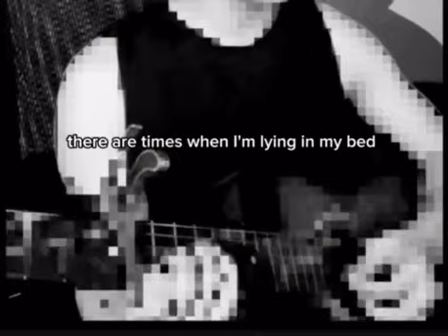🌧️🌧️ orange and lemons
heaven knows by orange and lemons